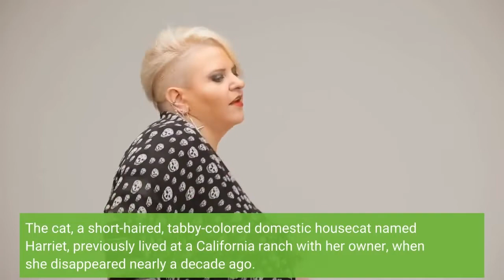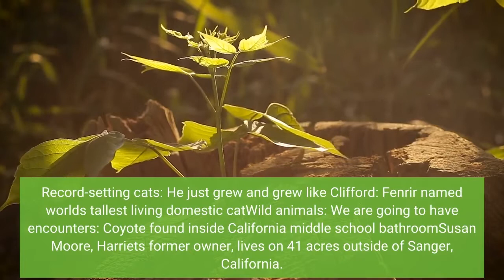Harriet the cat who went missing in California found nine years later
A cat that disappeared nine years ago in California was found in Idaho thanks to a microchip and a couple of good Samaritans. The cat, a short-haired, tabby-colored domestic housecat named Harriet, previously lived at a California ranch with her owner, when she disappeared nearly a decade ago. On Sept. 19, a couple found her on the side of the road – about 1,000 miles away from her previous home – and took her to a nearby shelter. The cat was dropped off at the Kootenai Humane Society in Hayden, Idaho, about 90 miles south of the Canadian border, said Development Director Vicky Nelson. Harriet had a microchip, making it much easier to track down her shocked previous owner."We're always excited when we find a chip," Nelson told USA TODAY. "The lady (who) was at the front desk called the owner that was listed on the chip, she started talking to her, and the lady was pretty much speechless because she didn't realize that her cat was still alive."Nelson said everyone was shocked Harriet turned up so far away from home. Record-setting cats: 'He just grew and grew like Clifford': Fenrir named world's tallest living domestic catWild animals: 'We are going to have encounters': Coyote found inside California middle school bathroomSusan Moore, Harriet's former owner, lives on 41 acres outside of Sanger, California. In 2010, the family already had dogs, so she decided to get a cat as well. That's when Harriet came into her life. She was just a kitten then, but the shelter told her she was very sick. They thought she had feline leukemia and suggested that she choose another cat."I don't want another cat," she told them. So Moore took care of Harriet, giving her medicine twice a day and raising her in her office for the first month of her life. When she was healthy enough, she moved to the family's ranch, spending lots of time outdoors with their dogs. She lived there until one night in 2013, she disappeared. Then on Sept. 19, Moore got a call from Hayden, Idaho."We have your cat," she recalled the caller telling her. She has had numerous cats. When they told her they had Harriet, she thought it was impossible."My son was 8 years old when she went missing," she said. "He's now 17."She has also outlived the family's dogs. Moore thinks Harriet may have sneaked into a horse trailer at the time of her disappearance and been picked up by someone when she got out. Her husband also considered the possibility that she fell prey to a coyote. She searched everywhere, including at a nearby shelter."I was very distraught," Moore told USA TODAY. "I just had a very hard time believing she got caught by a coyote. She was very smart."Nelson said there has been a rise in people relocating from California to Idaho, so she suspects someone found Harriet when she was out roaming around in California and didn't check for a chip. From there, they likely moved to Idaho, bringing Harriet with them. Nelson said pets turning up safely speaks to how important microchips can be.